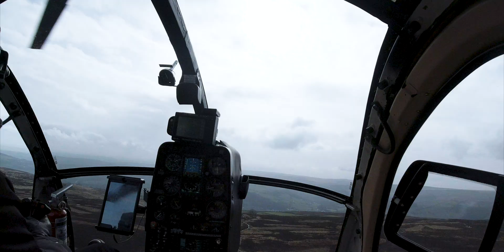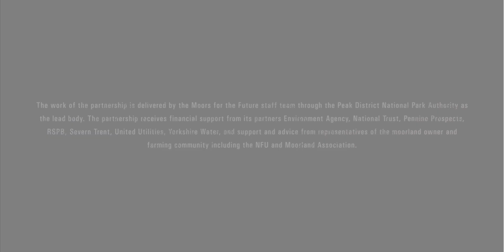The Scientist / The Climate Project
Moors For The Future Partnership have transformed over 8,000 acres of UK peat moors. 'The Scientist' is the first of our three-part series exploring the work carried out by intrepid scientists in some of the UK’s most inaccessible and hostile hills, placing them on the front line in the fight against the climate crisis.

Whether you walk, climb, or run, you can see the impact we’ve had. We’ve shaped the moors over thousands of years. They’ve been eroded, burnt, and degraded, but we’re not powerless, we can fight back. There is a way to repair and restore those landscapes we love. The future really is in our hands. It’s time to do more, to plant moor.

We have launched The Climate Project to support that work.